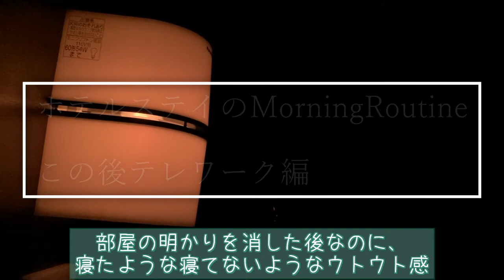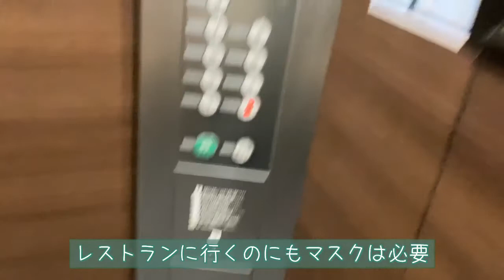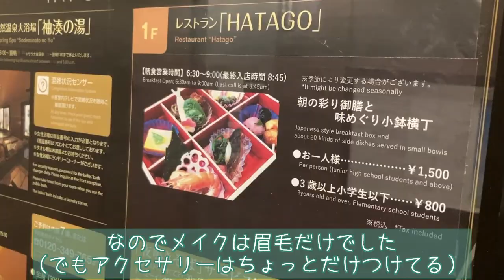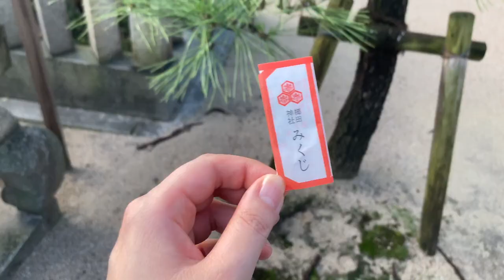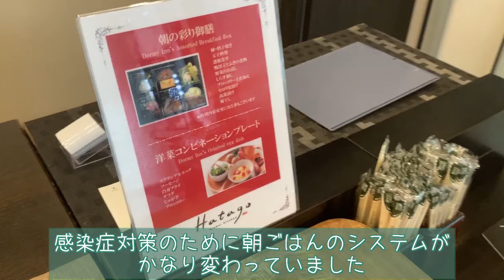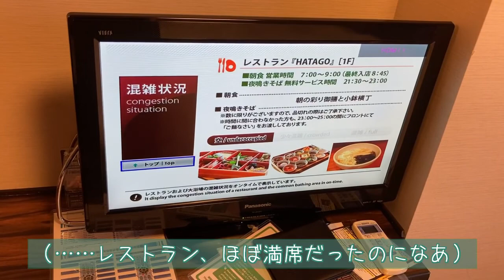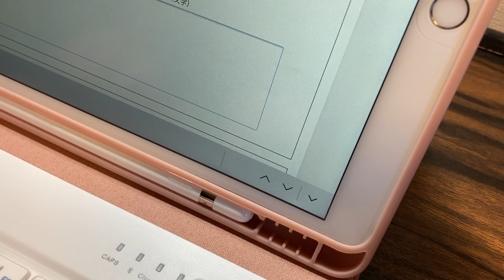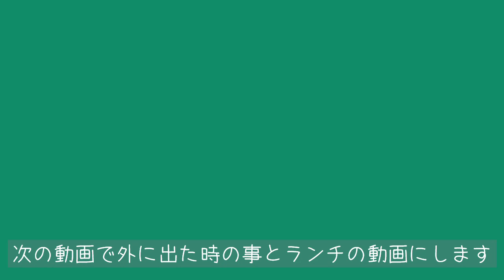【ホテルステイVlog】2日目の朝（ホテルでのモーニングルーティーン・櫛田神社に朝参り・朝食が独特・身支度してテレワーク開始）【ドーミーインPREMIUM博多・202007#3】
温泉付きのホテルに宿泊したくて、ドーミーインPREMIUM博多・キャナルシティ前にホテルステイしました。

今回はチェックイン後の2日目の朝のモーニングルーティーンと、時間ができたので神社参りです。少しアクティブ。

◇目次
0:10　起きた→身支度
2:09　朝ごはん前に櫛田神社にお参り
4:43　朝食が始まってました　洋食プレートを食べる
6:26　もう1回身支度してテレワーク開始